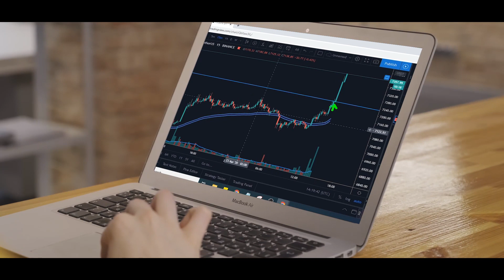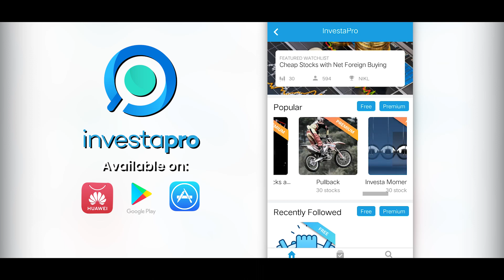PAANO BA PUMILI NG STOCK?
Isa sa mga problema ng mga traders ay ang pagpili ng stock na makakapagbigay ng profit. Sobrang daming considerations na nakakaoverwhelm at nakakafrustrate na. Yung akala mong stock na swak for you, ayun pala pinaasa ka lang. 💔

Don't worry. We got you. Let us teach you how Stock Picking could be easier for you.

Ready to pick stocks with potential?

Learn how to trade in the stock market, enroll in our FREE InvestaUniversity: